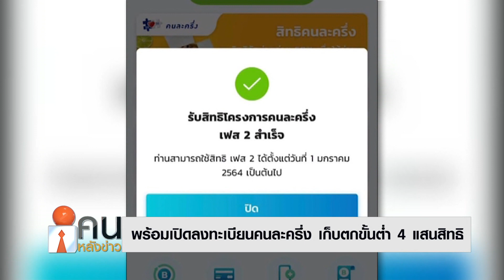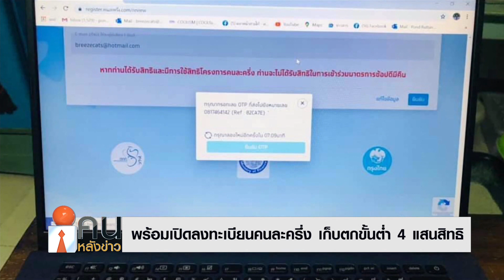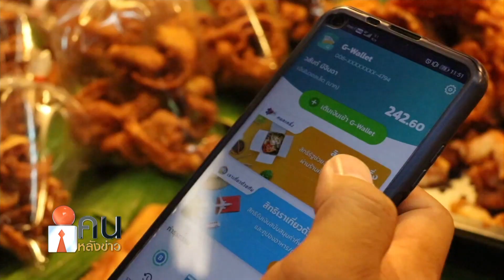พร้อมเปิดลงทะเบียนคนละครึ่ง เก็บตกขั้นต่ำ 4 แสนสิทธิ // คนหลังข่าว 18 ธ.ค. 63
นายอาคม เติมพิทยาไพสิฐ รมว.คลัง เปิดเผยความคืบหน้าโครงการคนละครึ่ง สำหรับผู้ที่พลาดสิทธิ ทั้งที่ลงไม่ทันเพราะสิทธิเต็ม และลงไม่ทันเพราะติดขัดขั้นตอนลงทะเบียน ว่า ไม่ต้องเสียใจ เพราะคลังจะมีการเปิดให้ลงทะเบียนเข้าร่วมโครงการเพิ่มเติมแน่นอน โดยเบื้องต้นจะนำสิทธิของผู้ไม่ใช้สิทธิในเฟสแรกที่มากกว่า 4 แสนคน มารวมกับคนที่ไม่ผ่านการตรวจสอบสิทธิของเฟสที่สอง มาเปิดให้ลงทะเบียนรอบเก็บตกใหม่โดยเร็วที่สุด หรืออย่างช้าภายในต้นปีหน้า

ส่วนการช่วยเหลือผู้ลงทะเบียนที่ติดปัญหาไม่ได้รับรหัสผ่านโอทีพี คลังก็กำลังดูให้อยู่ แต่จะให้สิทธิเป็นการเฉพาะให้ผู้ใช้ดีแทคลงทะเบียนคนละครึ่งได้เป็นกรณีพิเศษหรือไม่นั้นก็ต้องพิจารณา ซี่งเบื้องต้นสั่งให้ธนาคารกรุงไทย เร่งไปตรวจสอบจำนวนผู้ลงทะเบียนเฟสสองที่ไม่ได้รับรหัสโอทีพีว่ามีจำนวนเท่าไร เพื่อนำมาหาทางช่วยอย่างเหมาะสมอีกครั้ง

นายอาคมกล่าวว่า การเปิดโครงการคนละครึ่งระยะที่ 3 และ 4  คลังจะต้องขอเวลาพิจารณาก่อน แต่ยอมรับว่ายังมีประชาชนที่พลาดหวัง และสนใจเข้าร่วมอยู่มาก ซึ่งจะขอติดตามดูภาวะเศรษฐกิจไทยในช่วงไตรมาสแรกก่อนว่าเป็นอย่างไร เพื่อมาประเมินตัดสินใจ แต่เศรษฐกิจไทยในตอนนี้ก็ยังจำเป็นต้องพึ่งพาการบริโภคภายในประเทศ ซึ่งหากการบริโภคภายในประเทศดีก็จะเป็นตัวเร่งสำคัญช่วยให้เศรษฐกิจฟื้นตัวได้ไว